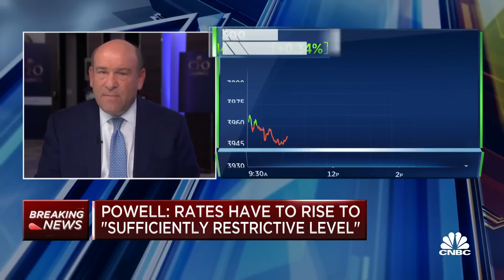Powell: There's a long way to go to restore price stability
CNBC's Steve Liesman joins 'The Exchange' to report on Jerome Powell's comments about moderating the pace of intrest rate increases, the Fed's likeliness to hold policy for sometime before lightening and the need for more definitive data about declines in inflation.